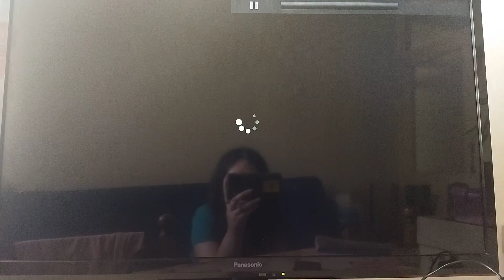Uspomene sa USB sticka ❤️🥰🥰🥰